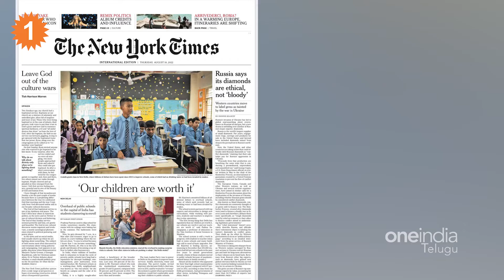ఇబ్బందులకు గురి చేస్తే దేశం ఎలా ముందుకు పోతుంది*National | Telugu Oneindia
Delhi Dy CM Manish Sisodia Tweets after CBI raids his residence. He said in his tweets that Who ever does good work is hassled just like this.ఢిల్లీలో అధికారంలో ఉన్న ఆమ్ ఆద్మీ పార్టీ ప్రభుత్వానికి కేంద్రీయ దర్యాప్తు సంస్థ.. సీబీఐ షాక్ ఇచ్చింది. ఆ పార్టీ అగ్ర నాయకుల నివాసాలపై దాడులకు దిగింది. ఢిల్లీ ఉప ముఖ్యమంత్రి మనీష్ సిసోడియా నివాసంలో సోదాలను నిర్వహిస్తోన్నారు సీబీఐ అధికారులు